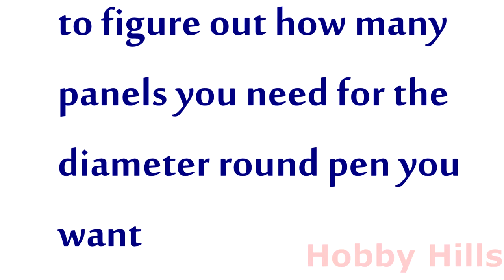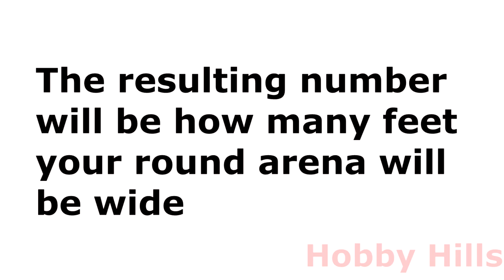How to find out how many panels you will need for a round horse arena or pen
Need to know how wide your horse arena or round pen will be if you buy those panels?

Calculating to solve that problem is easy.

The recommended minimum size for a horse arena is 60 feet across the center. Anything smaller than that puts too much stress on the lower legs of the horse.

How many panels will I need to get?

This is the easy way to find out without knowing much math at all.

A polygon is how it is calculated.

For more helpful horse stuff go to http;//kingdomofhorses.com